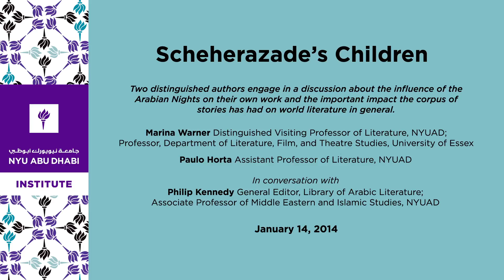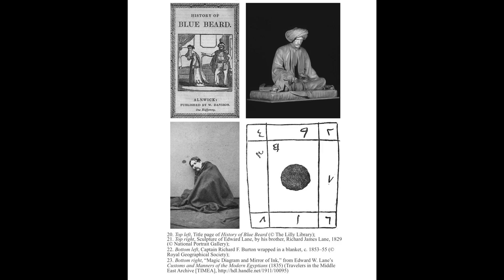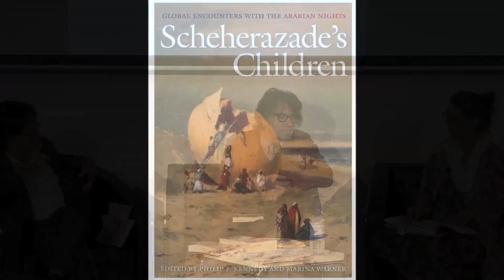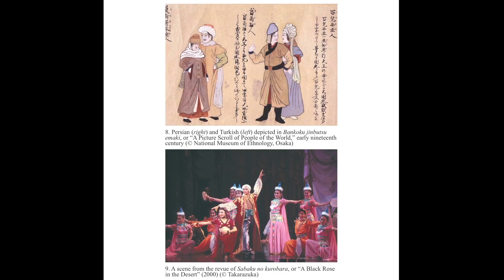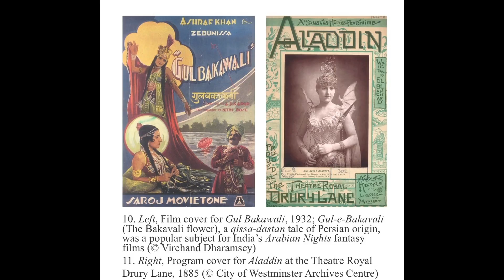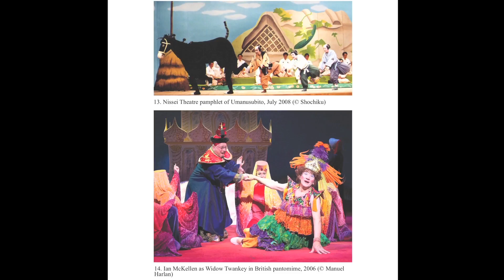Scheherazade’s Children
Two distinguished authors engage in a discussion about the influence of the Arabian Nights on their own work and the important impact the corpus of stories has had on world literature in general. The occasion will also launch the newly published volume, Scheherazade’s Children: Global Encounters with the Arabian Nights (NYU Press, 2013).

Marina Warner
Distinguished Visiting Professor of Literature, NYUAD; Professor, Department of Literature, Film, and Theatre Studies, University of Essex

Paulo Horta
Assistant Professor of Literature, NYUAD

Philip Kennedy
General Editor, Library of Arabic Literature; Associate Professor of Middle Eastern and Islamic Studies, NYUAD